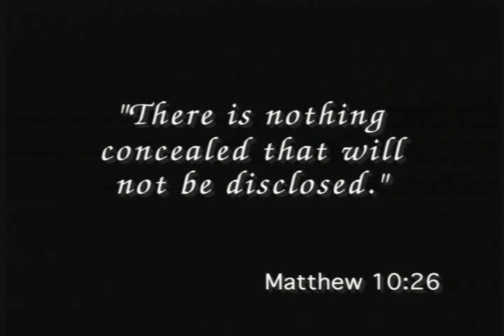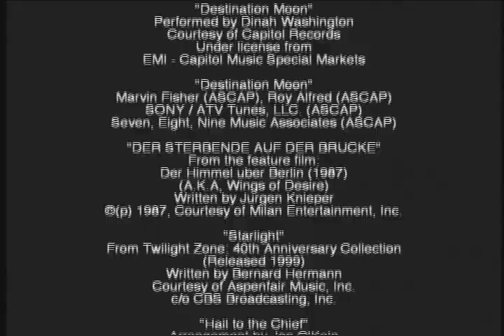A Funny Thing Happened On The Way To The Moon